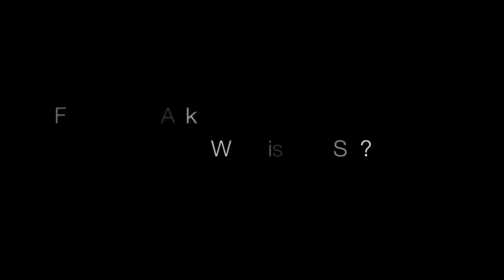FAQ: What Is PHAS3? | MMA Santa Rosa | BJJ Mixed Martial Arts Muay Thai Kickboxing Judo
FAQ: What Is PHAS3?

PHAS3 Martial arts is a mixed martial arts / MMA school in Santa Rosa, CA (Sonoma County) offering training in multiple disciplines including Brazilian Jiu Jitsu / BJJ, Muay Thai Kickboxing, Karate, Jujitsu, Judo, Wresting, and Boxing. The school also offers after school martial arts programs for kids and general fitness classes for the community.